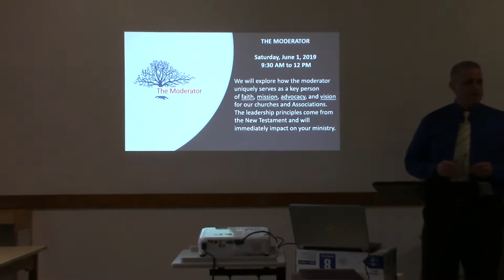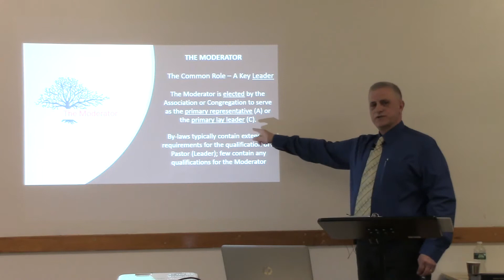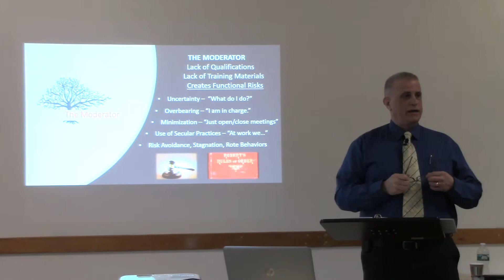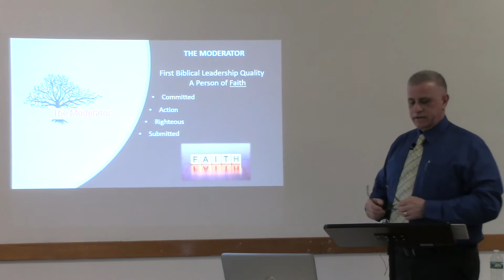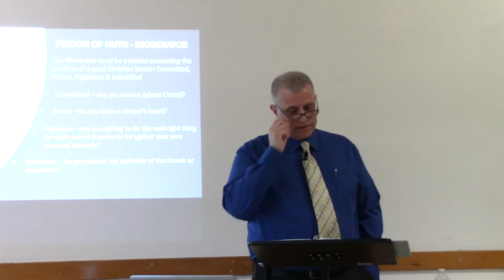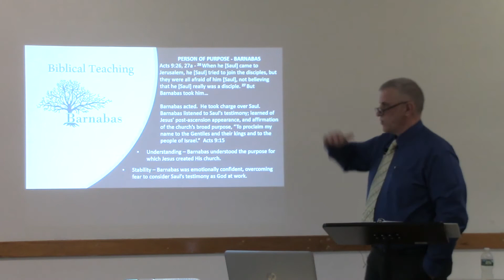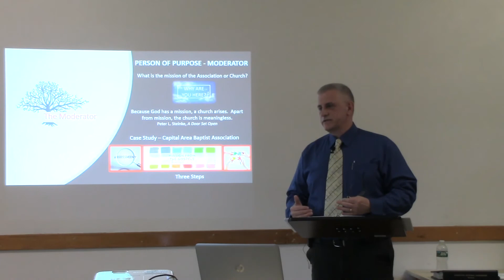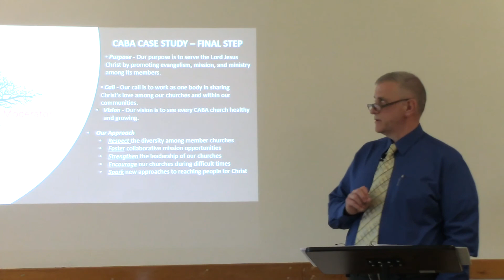How to be a Moderator in a local church or Association, part 1 of 3